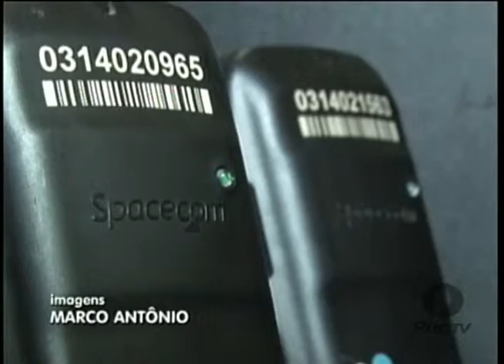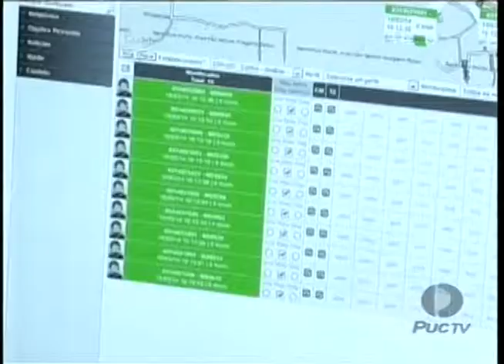PUC Goiás - Estado lança monitoramento eletrônico de presos 10 03 14